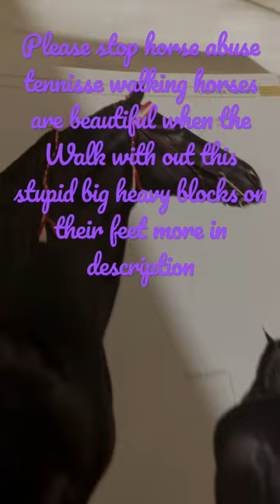Please stop horse abuse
Hi! I just want to say that abusing Tennessee walking is not right. Tennissee walking horses horses have a beautiful natural gaits.And when you put those heavy painful shoes on them they hurt really bad. So say you were wearing those painful have shoes how would you feel. Tennissee waking horse owners also soar their legs which is putting large amounts of chemicals on the horses legs and they also put big bulky medal chains around the horses ankle which makes the big high step that they have in big lick. Also check out horse plus YouTube channel they are very kind to their horses and want to ban big lick also.

Bye!